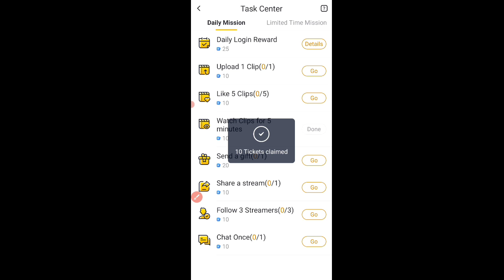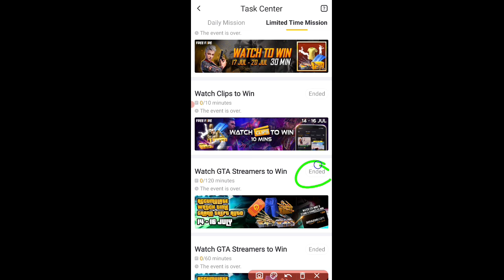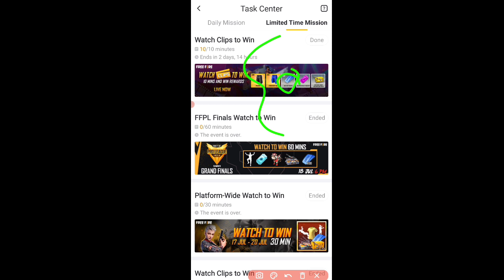আজকেই সবাই ফ্রিতে নিয়ে নাও | Watch Clips To Win Event Free Fire | Free Fire New Event | Booyah App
watch clips to win free fire
free fire watch clips to win event
how to complete watch clips to win
how to win watch clips to win
booyah app new event today
booyah app new event free fire
booyah app new event
free jersey pant free fire
free emote event in free fire
free emote free fire

👍👍ʟɪᴋᴇ👍👍
🙏🙏sʜᴀʀᴇ🙏🙏
✍️✍️ᴄᴏᴍᴍᴇɴᴛ ✍️✍️
🔔🔔sᴜʙsᴄʀɪʙᴇ 🔔🔔

👇ᴀʙᴏᴜᴛ ᴀᴋᴀsʜ ɢᴀᴍᴇʀ👇

🤘ʙᴇᴀɴɢᴀʟɪ ʏᴏᴜᴛᴜʙᴇʀ🤘
👊ғʀᴇᴇ ғɪʀᴇ ɢᴀᴍᴇʀ👊
ɢᴀᴍᴇ ɴᴀᴍᴇ_༒ᴀᴋᴀꜱн᭄ƳƬ༒
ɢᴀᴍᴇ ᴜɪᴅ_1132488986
ɢᴜɪʟᴅ ɴᴀᴍᴇ_ᴀᴋ ʙᴏss
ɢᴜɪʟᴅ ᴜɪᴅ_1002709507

ᴅᴏɴ'ᴛ ғᴏʀɢᴇᴛ ᴛᴏ ʟɪᴋᴇ👍, ᴄᴏᴍᴍᴇɴᴛ,sʜᴀʀᴇ,ᴀɴᴅ sᴜʙsᴄʀɪʙᴇ ᴀɴᴅ ᴘʀᴇss ᴛʜᴇ ʙᴇʟʟ ɪᴄᴏɴ🔔🔔